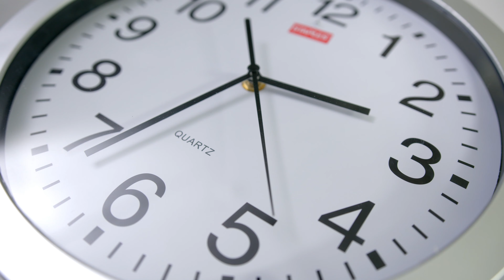Alma – Riktning i livet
💙 Lyckan vid Alma är äkta. Ge dig själv tid. Du får kunskaper, färdigheter och vänner.